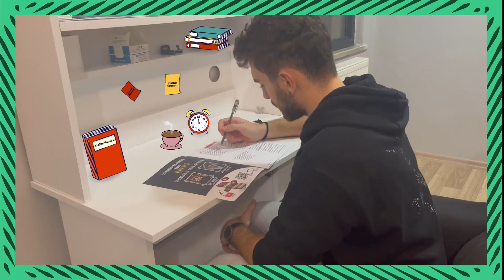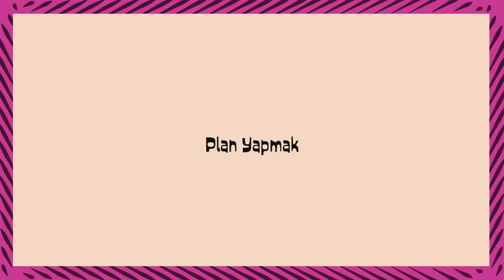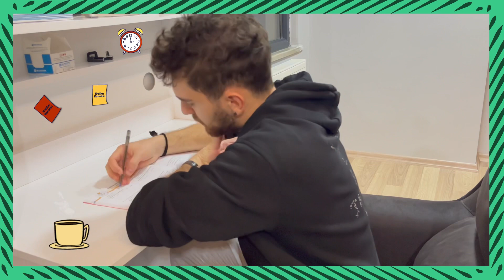YKS’ye Doğru Çalışan Öğrenci vs Yanlış Çalışan Öğrenci (Lise 5) (öğrenci tipleri)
YKS'ye doğru ve yanlış çalışan öğrencileri (öğrenci tiplerini) lise 5 kanalından Volkan Eren canlandırdı. Bu öğrenciler tyt ve ayt sınavında ne gibi hatalar yapıyorlar? Neden netleri artmıyor? Motivasyonlarını neden koruyamıyorlar? TYT matematikte neden sürekli hata yapıyorlar? gibi yks sorularına cevap alabileceğiniz eğlenceli ve öğretici bir öğrenci videosu oldu.